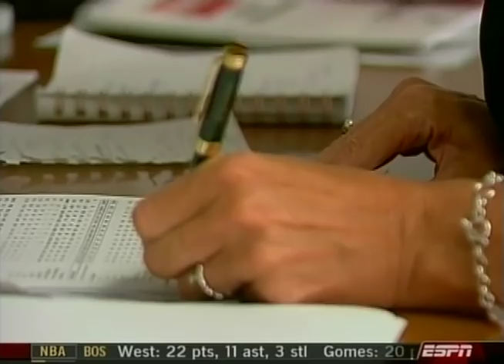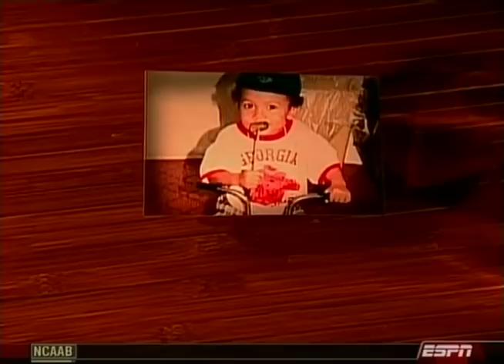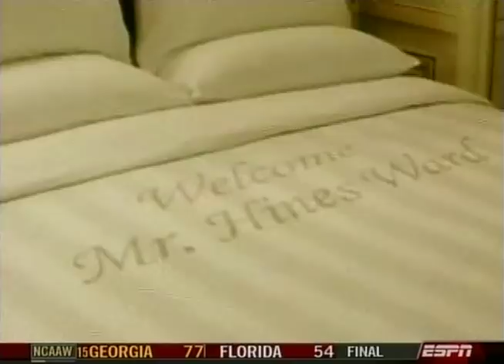Hines Ward - The Journey Home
Hines Ward discusses growing up half-Korean and the start up of his Helping Hands Foundation for the support of mixed race Koreans in Korea